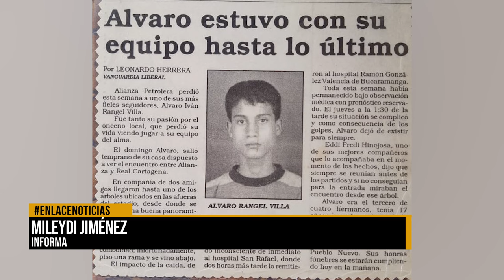Álvaro Rangel apoyó hasta su último suspiro al Alianza Petrolera